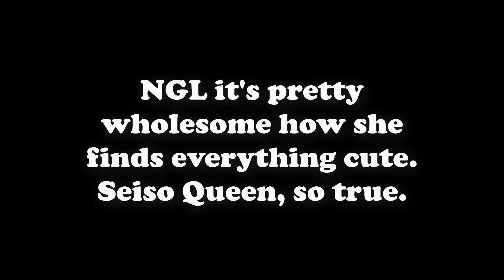Kiara Calling Strange Things "CUTE" For 9 Minutes 【Takanashi Kiara】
The long put off third installment of the "Kiara Calling Strange Things 'CUTE' For X Minutes" franchise. lol, part 4 shouldn't take as long to make because I already have a backlog of clips saved for it. Just gotta wait for Kiara to call more weird stuff cute. which will 100% happen.